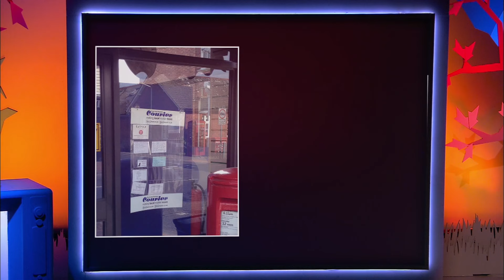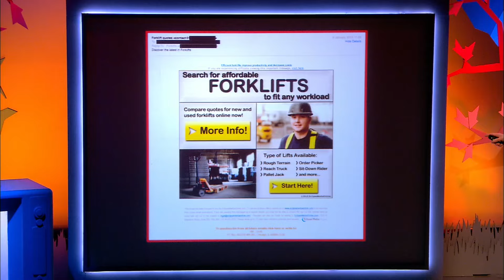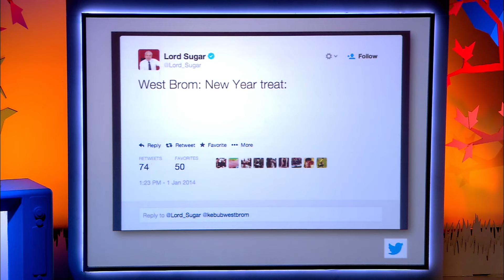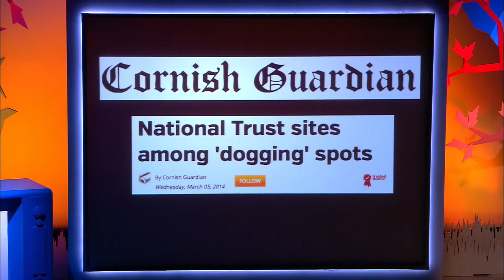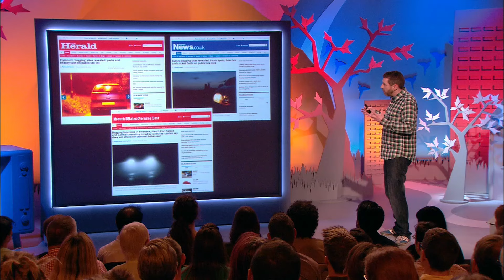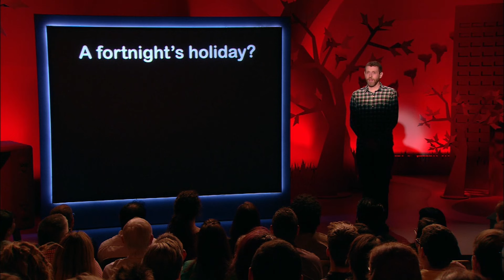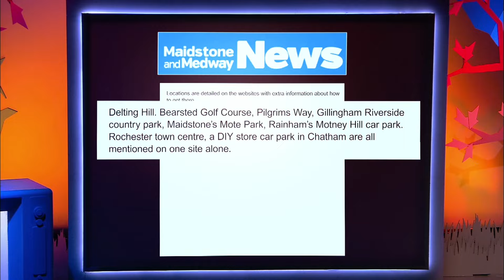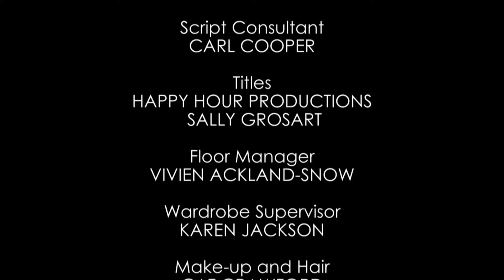Modern Life is Goodish - Series 2, Episode 6 | Full Episode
In series 2 episode 6 of Dave Gorman's Modern Life is Goodish, Dave explores the world of advertising and does some investigating into Sir Alan Sugar's suspicious tweets.